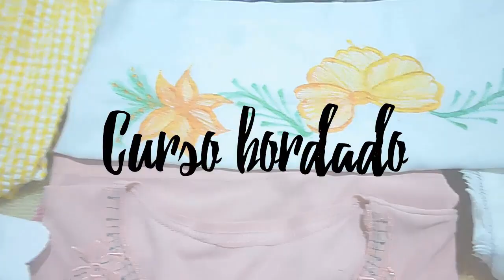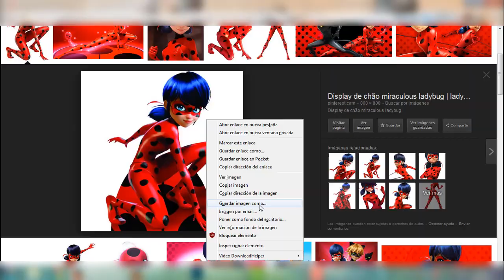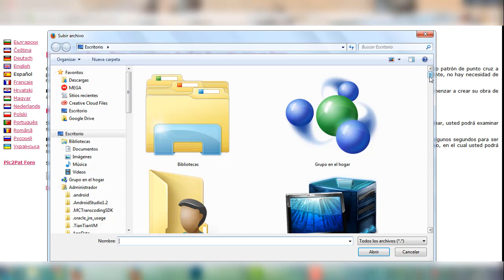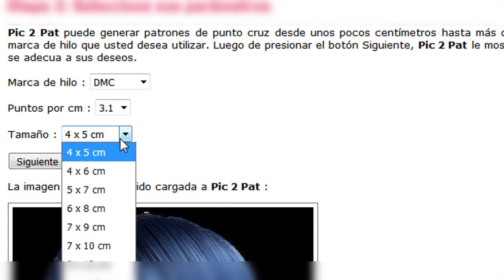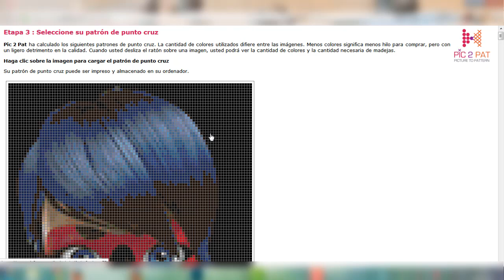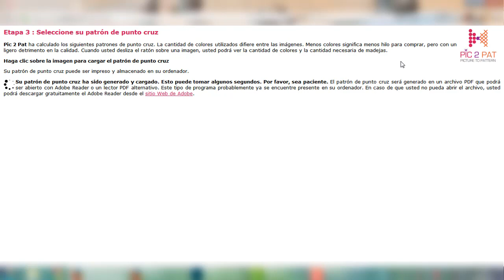CONVERTIR IMAGENES EN PATRONES PARA BORDAR PUNTO DE CRUZ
Esperamos que te guste muuucho. ❤️‍

¡MIRA ESTOS BONITOS CANALES!